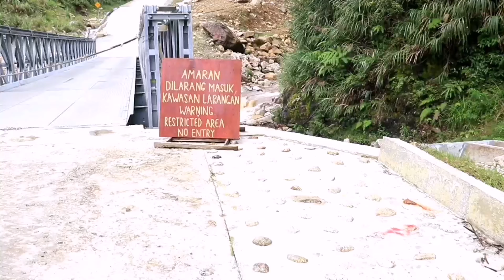Di Larang Masuk : Tempat ini dikatakan ada penunggu - Ride to Mesilau, Kundasang.